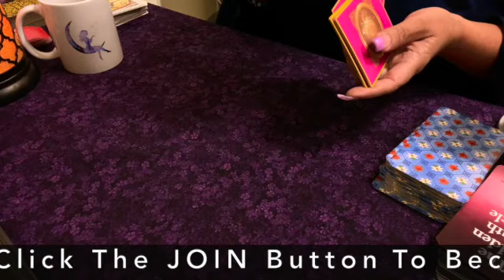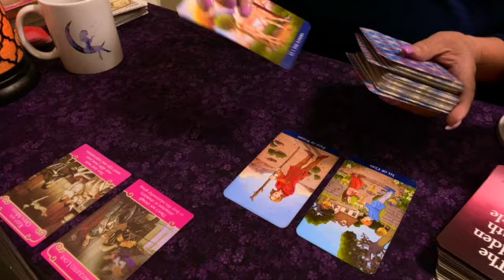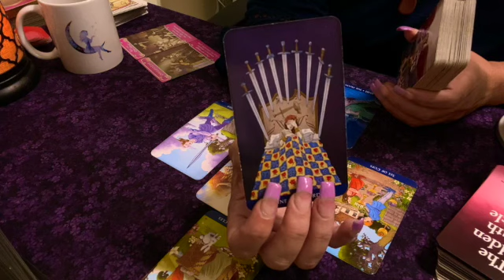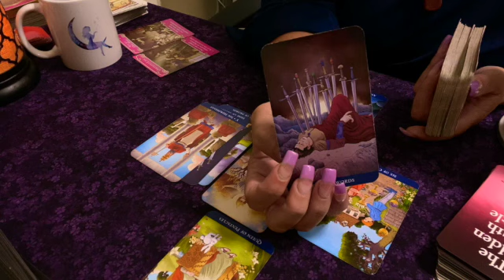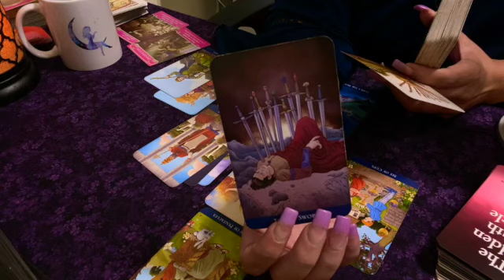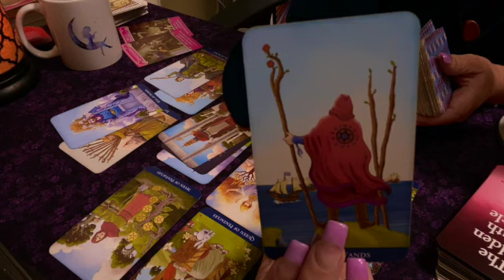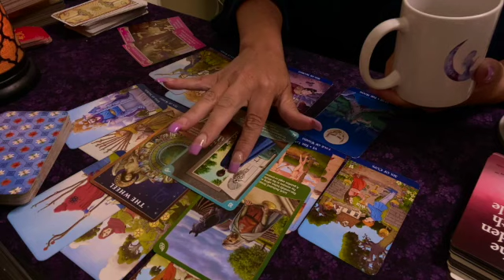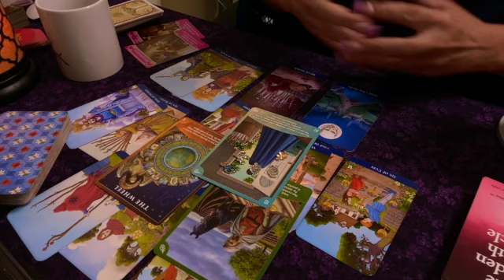Cancer ♋️ Two People Vying For Your Affections! ❤️‍🔥+❤️‍🔥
💜Personal Live Readings On My Channel Every Saturday 11-1pm EST
$10/1 Card or $20/ 3 Cards

💌 If You'd Like To Send Personal Cards or Gifts To
Moonpie
P.O.Box 106
Llewellyn's Classic Tarot